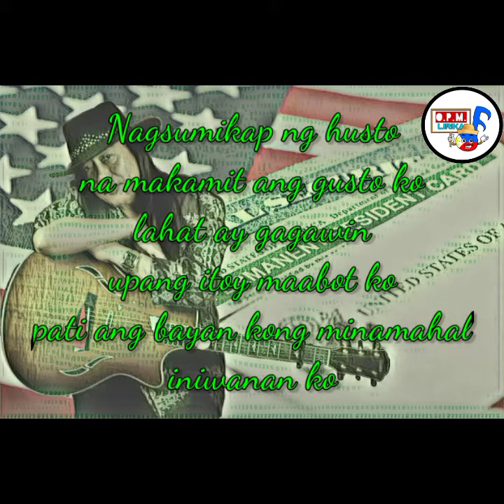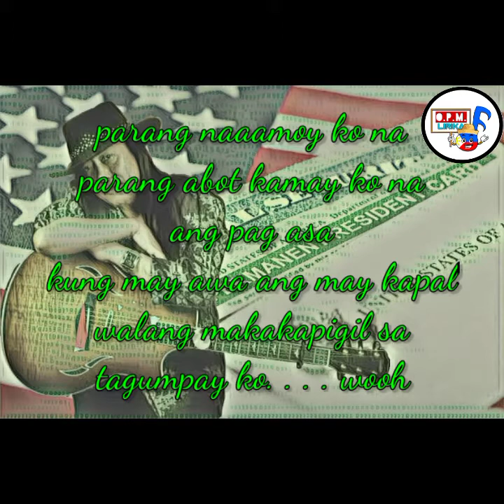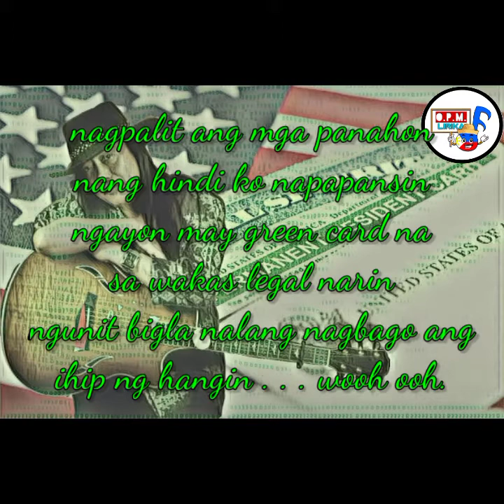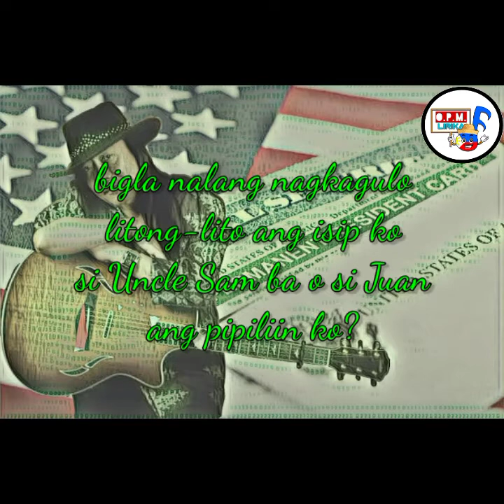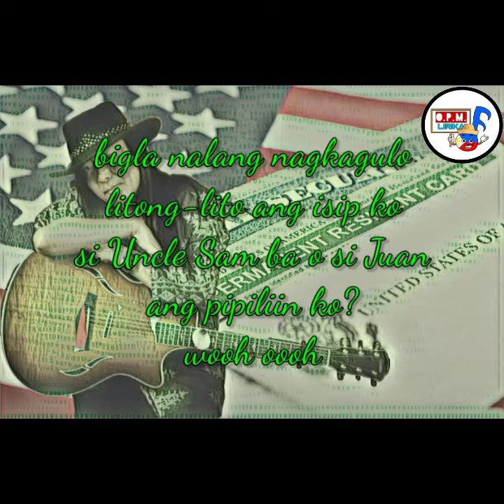Green card By Freddie Aguilar with lyrics